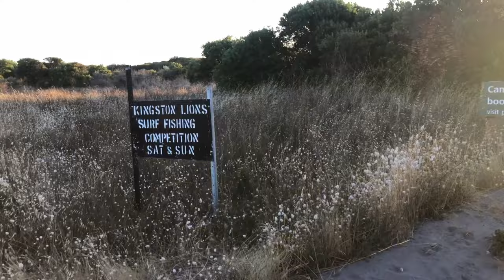OFFROAD | 32 Mile Coorong 4x4 Beach Drive | Surf Fishing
OFFROAD 4x4 drive at 32 Mile crossing, Coorong SA. Beach camp and beach drive.Joining the 2021 Kingston Surf Fishing Competition.